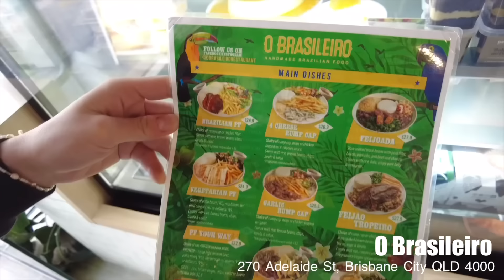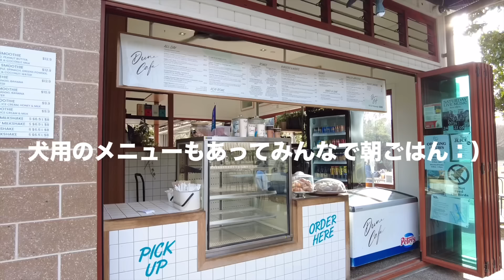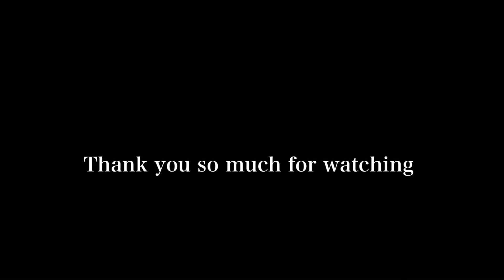【初公開】新居に引越しました〜！！！！！！！！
本っっっっっっっ当に急遽引っ越しが決まり、ドタバタすぎる日々を過ごしていました😭
今まで家の紹介はしていなかったのですが、リクエストも少しいただいていたのでちらっと紹介です😳

Podcast (毎週水曜更新）

Spotifyはこちら！

Apple Podcasts はこちら！